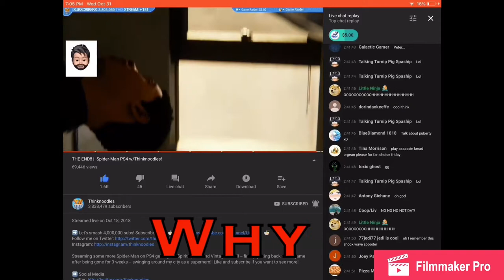My thoughts on thinknoodles Spider-Man PS4 livestream